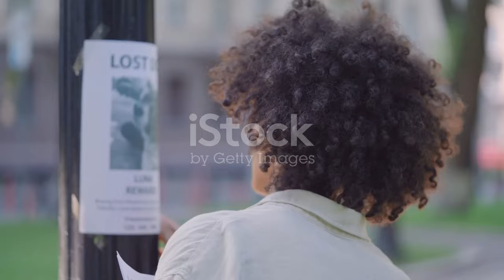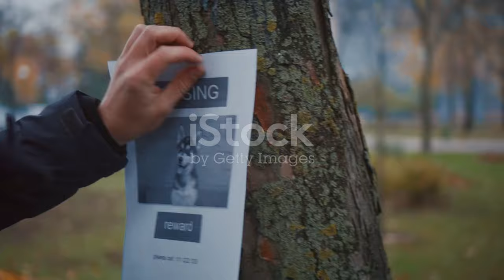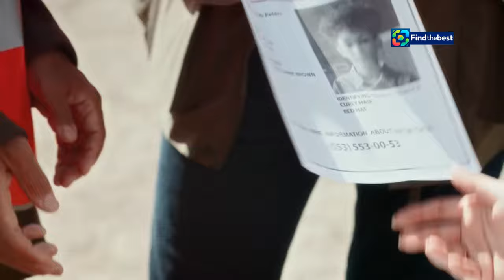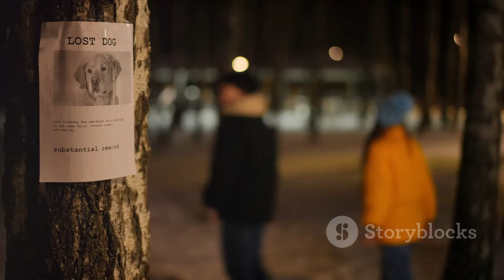Chipactie op Dierendag 2024 | Gemeente Beverwijk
OUTLINE:
00:00:00 A Pawsitive Solution for Every Pet Parent
00:02:45 The Heartbreak of a Lost Friend
00:05:12 Tiny Chips, Big Impact
00:07:06 A Day for Second Chances
00:07:31 Affordable Peace of Mind for Your Furry Friend
00:07:55 Local Heroes Unite for Pet Safety
00:08:19 Spread the Word, Save a Friend
00:08:49 Every Pet Deserves a Safe Haven
00:09:14 Join the Movement, Make a Difference

### Category:
People & Blogs

### Description in Dutch:
🐾🎉 **Chipactie op Dierendag 2024!** 🎉🐾

Op **vrijdag 4 oktober** organiseert Dierenambulance Kennemerland, in samenwerking met de gemeenten Beverwijk, Heemskerk en Velsen, de jaarlijkse chipactie! 🐶🐱 Dit is een geweldige kans voor alle inwoners om hun huisdieren (behalve honden) te laten chippen voor een gereduceerd tarief van slechts **€10**! 💰

🔍 **Waarom chippen?** Elk jaar raken duizenden huisdieren vermist in Nederland. Met een geregistreerde chip kunnen verloren dieren eenvoudig worden teruggebracht naar hun eigenaar. Het chippen is snel, relatief pijnloos en vergelijkbaar met een vaccinatie! 💉❤️

📍 **Locatie:** Dierenambulance Kennemerland
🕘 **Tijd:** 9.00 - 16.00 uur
🏷️ **Prijs:** €10 per chip (inclusief registratie)

Een afspraak maken is niet verplicht, maar kan wel! Meer informatie vind je op

👉 **Help mee om onze huisdieren veilig te houden en deel deze video!** 📲💖

### Description in English:
🐾🎉 **Microchip Action on Animal Day 2024!** 🎉🐾

On **Friday, October 4th**, Dierenambulance Kennemerland, in collaboration with the municipalities of Beverwijk, Heemskerk, and Velsen, is organizing the annual microchip action! 🐶🐱 This is a fantastic opportunity for all residents to have their pets (except dogs) chipped for a reduced price of just **€10**! 💰

🔍 **Why chip?** Every year, thousands of pets go missing in the Netherlands. With a registered chip, lost animals can easily be returned to their owners. Chipping is quick, relatively painless, and comparable